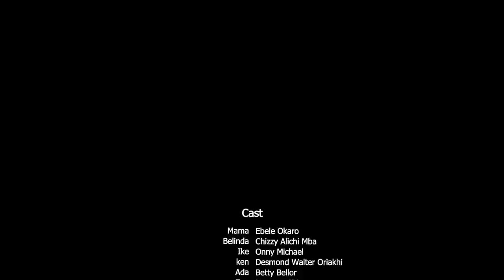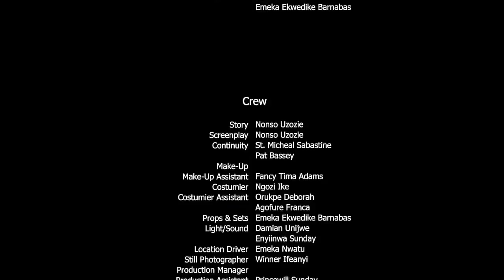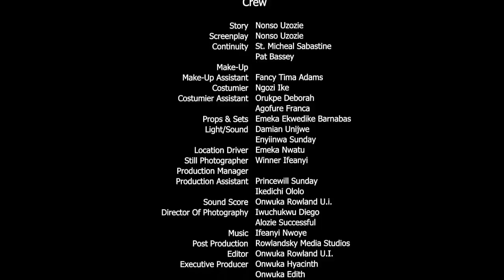How Chizzy Disappointed Her Fiancee On Their Wedding Because Of Her Secret Rich Lover - Chizzy Movie